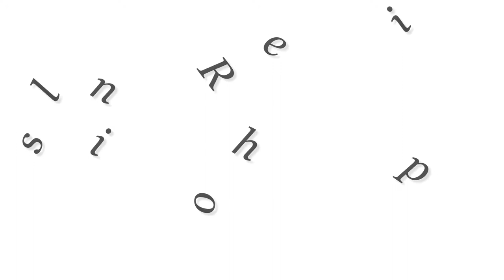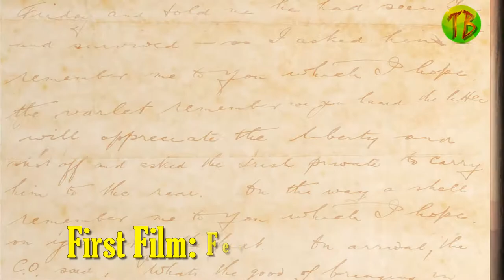James Purefoy (Altered Carbon Laurens Bancroft) Lifestyle | Net Worth, Girlfriend, Age, Biography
James Purefoy (Altered Carboon Laurens Bancroft) Lifestyle | Net Worth Girlfriend Age Biography.

Netflix tv series Altered Carbon cast James purefoy lifestyle and secret facts about him. James Purefoy interview in late night show, and Here James Purefoy  biography disclosed.

"The Hollow Crown Thomas Mowbray ""Richard II""
The Following Joe Carroll Lead role
Hap and Leonard Hap Collins Lead role
Roots John Waller TV miniseries
Trollhunters Kanjigar the Courageous Animated series, voice only, replaced Tom Hiddleston
Altered Carbon Laurens Bancroft Lead role

James Purefoy
Born Name: James Brian Mark Purefoy
Born: June 3, 1964
Age as in 2018: 55 Years old
Family
Father: Anthony Chetwynd
Mother: Shirley Purefoy
Relationship
Piper Perabo (2004)
Sienna Miller (2011)
Jessica Adams (2007-Present)
Education
School: Sherborne School
College: Brooklands College
Central School of Speech and Drama
Media Life & Career
First TV Show: Coasting 1990
First Film: Feast of July 1995
Notable Work: Mark Antony in TV series, Rome
Best Movie: Solomon Kane
Recent Work: Altered Carbon